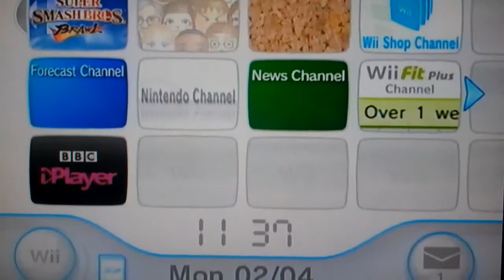Let's play Super Smash Bros Brawl - episode 2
jungle - 1:54
the plain - 10:49